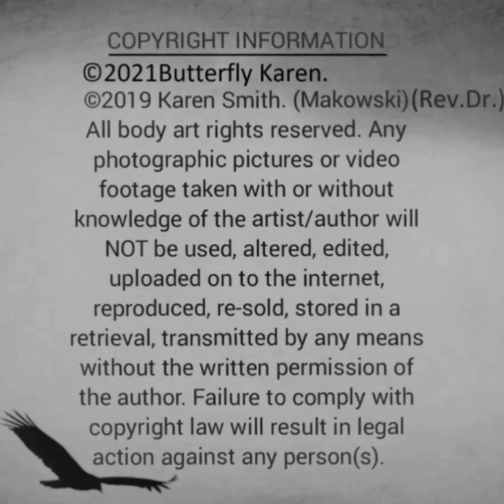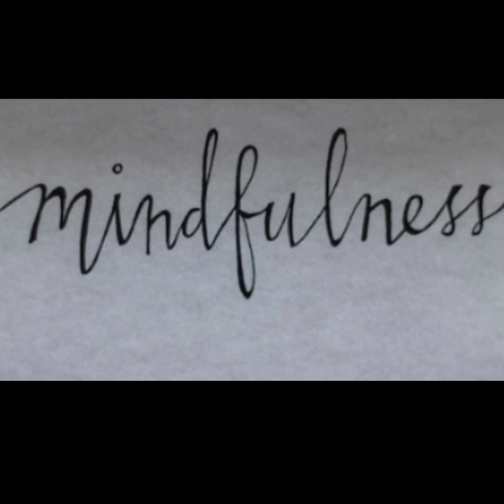Gone but never forgotten. Collective Readings S3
If you do not fund my science or pay my matrix systemized bills. You do not get to demand my evidence data unless I decide to share it, which won't happen until I find the evidence myself in my field of expertise, which means you will have to be patient like me and the rest of the population. Parapsychology and paranormal science cannot be proven nor disproven regardless of your dislike of the information delivered or because of your own limited beliefs, which you are entitled to.  Finally, your opinion on my scientific research is irrelevant, I recommend you watch my videos with an open mind.

If you would like to make a CPI True Crime - Paranormal Investigation Donation that allows me to help other people who need help finding a loved one or assistance on a cold case.

This is an online service, so please remember to include all the information regarding your case. You can insert and upload a photo or video of your loved one in an email to: . When your information has been gathered, you will be emailed a case number. After the session is complete, the investigator/detective on the case will receive a copy of your paranormal investigation case report when it's ready.

The information contained in my eBooks, E-reports, on this channel or the website, or services rendered therein (such as readings) is for general information purposes only and it is NOT with the intent to provide any medical advice and/or medical treatment. Energy connection readings are for the collective and should be used as a complement to other therapies and not as a replacement for regular medical care. Energy readings are delivered as a form of spiritual counsel/advising and are not to be taken as a substitute for medical, financial, or legal advice. Personal readings are not offered, so any person(s) claiming to offer personal readings in my name are scammers, and no other person(s) are affiliated with me, Dr. Karen Makowski, also known as ©Butterfly Karen. Please stay safe online and don’t be scammed. While I endeavor to keep the information up to date and correct, we make no representations or warranties of any kind, express or implied, about the completeness, accuracy, reliability, suitability, or availability of the website or the information, products, services, no liability or related graphics contained on the website for any purpose. Any reliance you place on such information is, therefore, strictly at your own risk.  I DO NOT INFRINGE ON OTHER PEOPLE'S (S) BELIEFS, YOU HAVE FREE WILL. NOR WILL I EVER ALLOW ANY PERSON (S) TO INFRINGE ON MINE EITHER. BELIEVE IN WHAT YOU WANT.